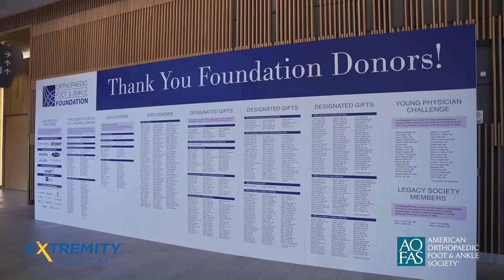Interview with Peter Mangone, MD - AOFAS Annual Meeting 2023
Orthopaedic Foot & Ankle Foundation President Peter Mangone, MD, talks about the Foundation's work to advance foot and ankle research, education, and humanitarian service.